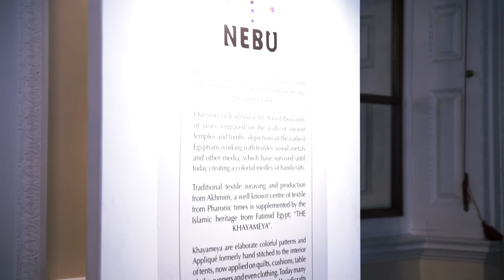Made in Egypt Gala Dinner @ Mansion House London